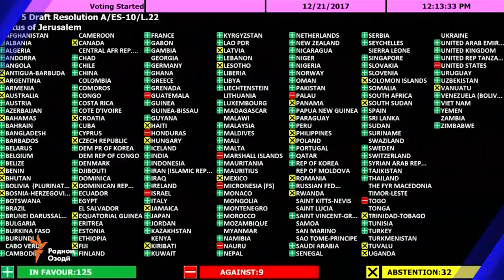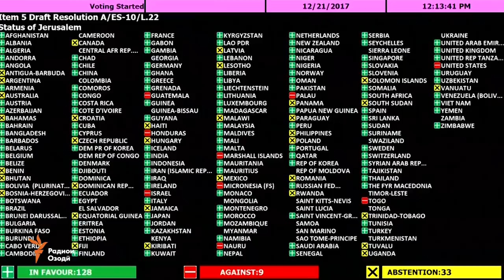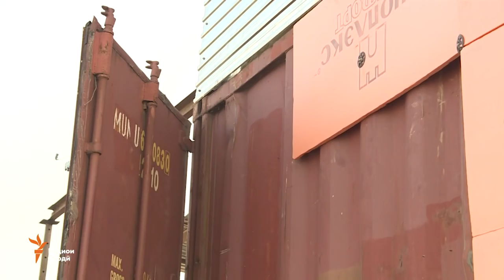Ахбори Тоҷикистон ва ҷаҳон (22.12.2017)اخبار تاجیکستان .(HD)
Раҳмон хост, пули бонкҳо зиёд карда шавад,
назарҳо ба паёми Эмомалӣ Раҳмон,
қочоқбари тоҷик то охири умр зиндонӣ мемонад,
хона аз се вагон ва зиндагӣ дар лӯла,
бозигари "Истиқлол"-ро Малайзия харид